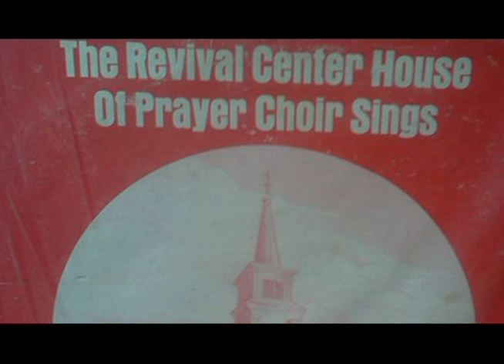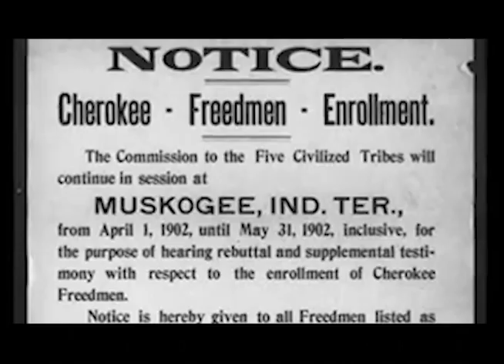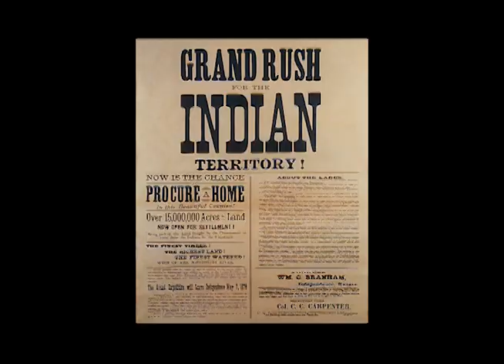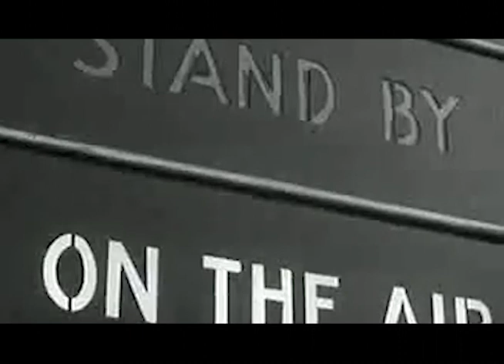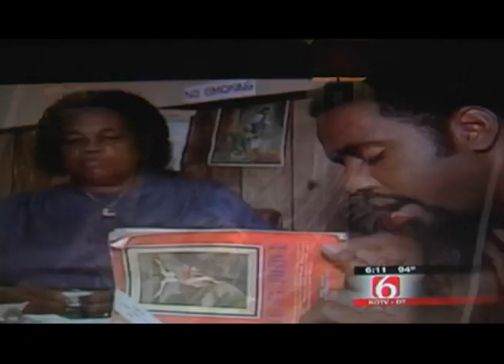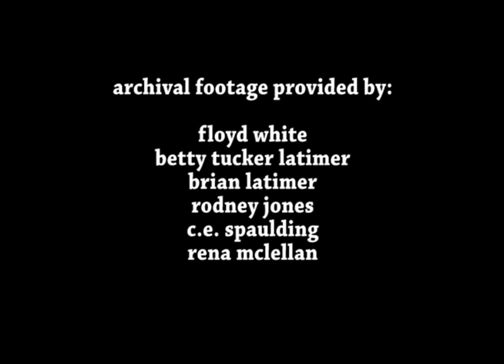The Amazing Grace Documentary Part 2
The Amazing Grace documentary tells the story of Mother Grace Tucker, a Tulsa, Oklahoma woman who became a mother to the city's homeless and disenfranchised. The film, told from the perspective of her granddaughter, Dara Tucker, traces her humble beginnings as the daughter of a poor Creek Freedman, and follows her ascent to become one of the first black female pastors in Oklahoma. This is the second installment of a multi-part documentary.